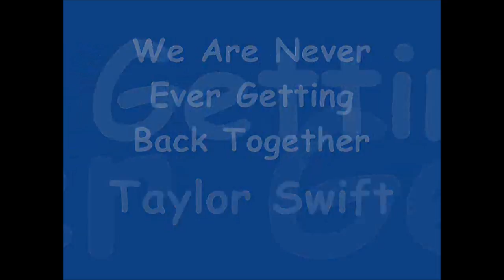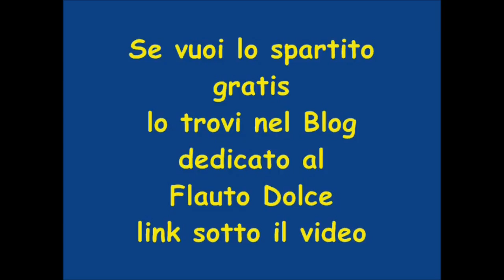TAYLOR SWIFT-WE ARE NEVER EVER GETTING BACK TOGETHER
Video realizzato nel 2014.
La canzone, seppur non recente, risulta molto gradevole e adattissima al flauto, lo spartito si trova nel mio blog
musicaespartiti.blogspot .it